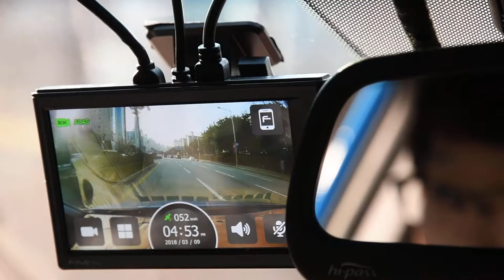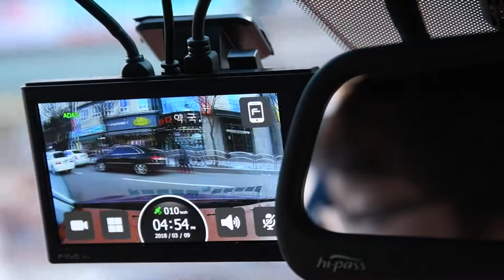파인뷰 X1000 NEW 주정차 금지구역 알림 테스트 1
파인뷰 X1000 NEW 주정차 금지구역 알림 테스트

지방이라 그런지 주정차 금지구역 표지판이 있는데도 알려주지 않습니다. 빠른 업데이트가 필요합니다.